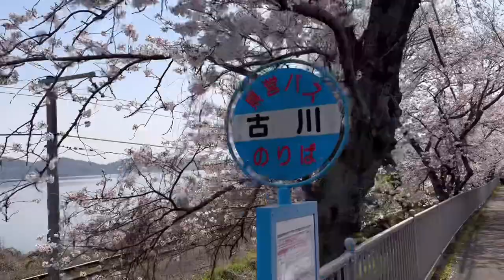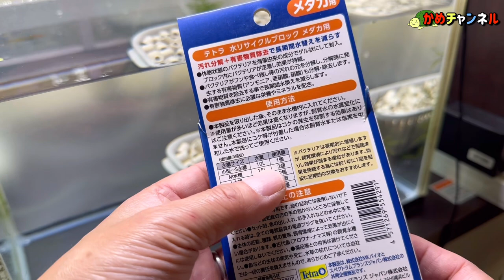【メダカ初心者必見】メダカを新しくお迎えする為に、最低限知っておくべき事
又は、@かめチャンネル  で私のカメマークを探して下さい(^_-)-☆

いつもご覧頂き有難うございます
今回は新しいメダカをお迎えする為に、最低限知っておいて欲し事を
お話します
大村市の三浦かんさく市を再び訪問し
新しいメダカをお迎えし、メダカの容器の選び方、水合わせ、水の作り方など
最低限必要な知識をお伝えしています
お時間ある方は、最後までご覧になってみて下さい

‹２０２３かめチャンネル動画一覧›
#1:欲しかったアイテムついに手に入れた！面倒な作業は一切無し、小型エアプロワーでメダカ快適生活を実現
#2:立体的に見せる！大事なのは見えない土台『メダカ純和風レイアウト』完成！
#4:春からメダカを始められる方必見！メダカの水作りは難しい？容器の選び方で難易度が変わる
#5:メダカを安定させる為に、初心者が絶対欲しいエアレーション導入方法
#6:メダカに危険が迫ってます　週間天気とメダカ容器を今すぐチェック！水槽の水の逆流って怖い・・・
#7:おススメの商品が出ました！曇り空でもしっかり動くTetra社の新製品『メダカ用ソーラーポンプ』
#8:メダカ起こしが終わったら、ビオトープを起こしましょう！冬の間に崩壊した陸地を再生します
#9:メダカは今の時期が一番難しい。体力がない、寒暖差、餌やり再開水汚れ…あなたはどう乗り切りますか？
#10:【ご報告】メダカが出来なくなるかも・・・体の異変について報告致します
#11:体調不良の病名が判明「私はメダカを続けます」そして、メダカの準備を急げ！